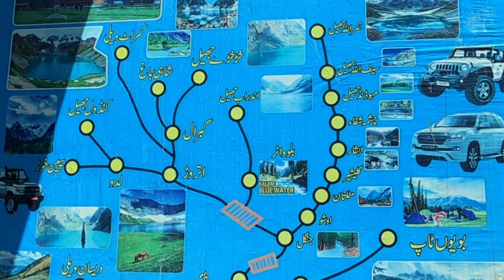SWAT - THE UNEXPLORED BEAUTY OF PAKISTAN | VLOG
Janshae Meadows is knows as the hidden gem of the Swat valley because of it exotic beauty.
The unseen wonders of nature are found there are the major reason behind its fame.